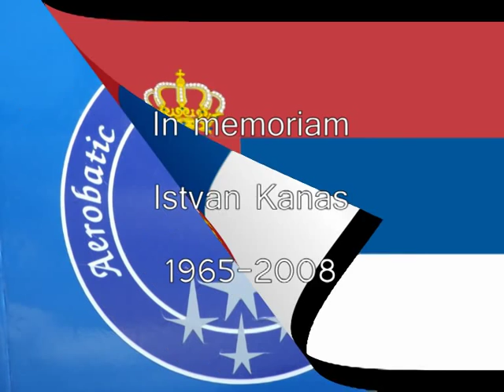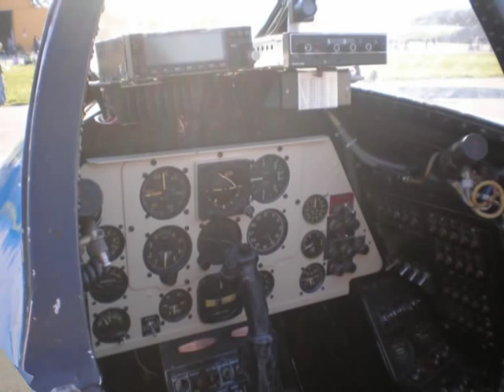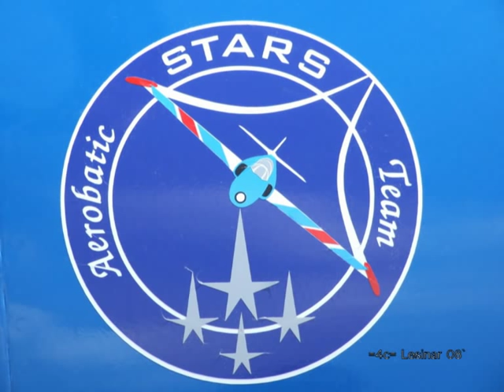In memoriam Istvan Kanas 1965-2008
Istvan Kanas 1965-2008 jedan od nasih najboljih pilota clan nase acro grupe STARSI poginuo 2008 godine na aerodromu Batajnica.
Neka mu je vecna slava!